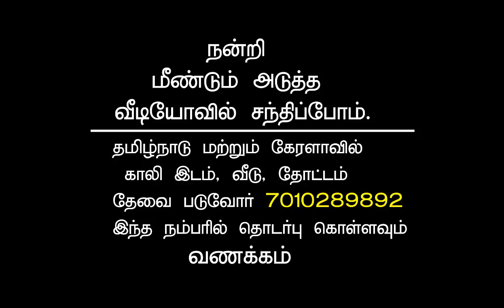136.THENI DIST. 3.25 ACRE AGRILAND for SALE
136.THENI DIST. 3.25 ACRE AGRILAND for SALE
50 LAKHS PRICE
1 BORE
1 WELL
SOLAR
We are Planing to Supply Coconuts, Cardamom, Silk cotton, Pepper etc... on Demand

1 KUZHI = 60 CENTS
1 ACRE = 100 CENTS
1 GROUND - 2400 SQFT